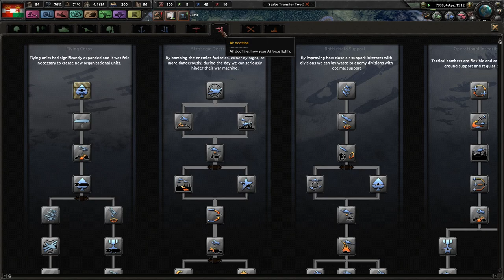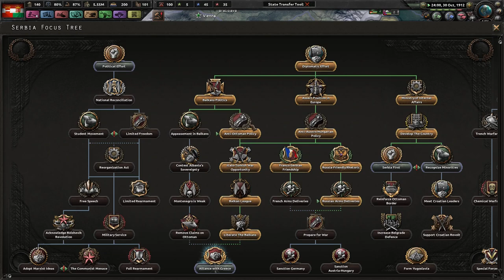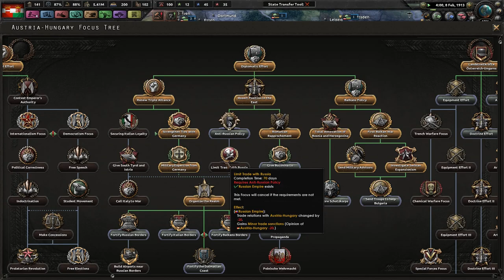The Balkans = Trouble - Fuer Kaiser Und Oesterreich! - TGWM/Kaiserreich #2